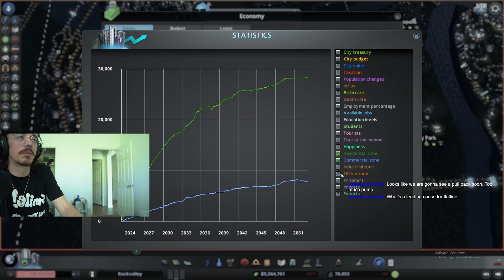NEW BEGINNINGS! NEW CITY OF SAN RICO BEGINS!! TOWN HALL MEETING- CITIES SKYLINES EP 17